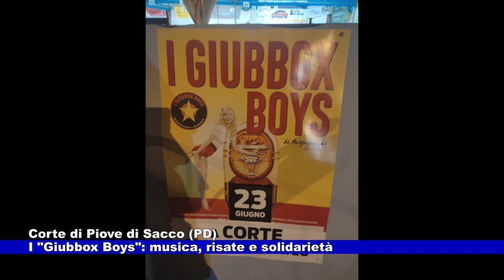News Telecittà 24.06.2024